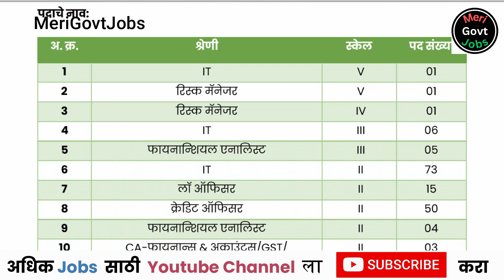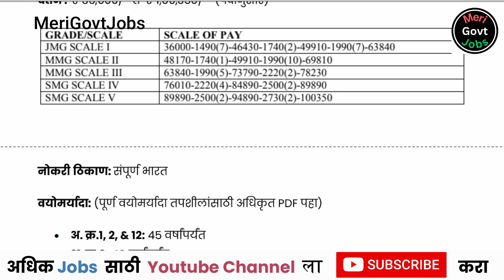सेंट्रल बँक ऑफ इंडिया मध्ये 192 जागांसाठी भरती | Central Bank of India Bharti 2023 | merigovtjobs